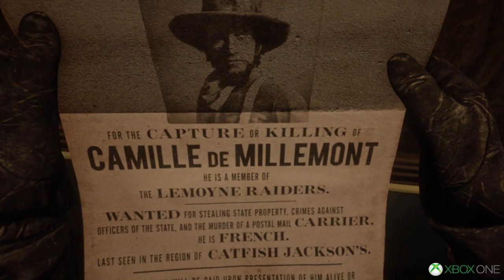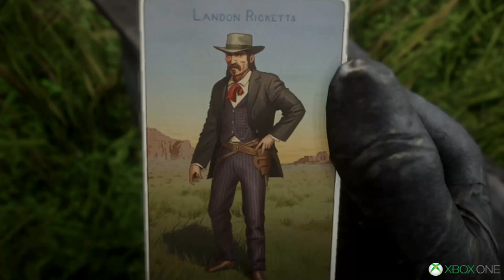Red Dead Redemption II: THE SERIES (Episode 149)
Epilogue - Camille De Millemont. John Marston seeks Camille De Millemont of the Lemoyne Raiders, wanted dead or alive in Rhodes for murder and theft.

Rated M (15+)